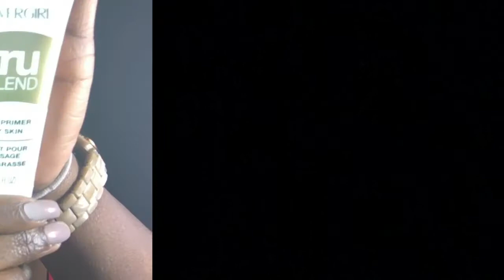🇯🇲JAMAICAN DAD DOES MY VOICEOVER🇯🇲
My JAMAICAN dad doing my drugstore/affordable glittery look.   It was supposed to be a talk-through but I figured this would be much more entertaining, which it was!

PRODUCTS USED:
ELF GEL LINER - BLACK
REVLON EYEART PEN - CHAMPAGNE  (REFERRED TO HERE AS "GLITTA")
LA PRO CONCEAL - ORANGE (USED TO COLOR CORRECT)
LA PRO CONCEAL - CHESTNUT & FAWN
MAYBELLINE DREAM VELVET MOUSSE FOUNDATION
SASHA BUTTERCUP POWDER
SASHA BLUSH - MATTE BROWN
RIMMEL LIP LINER
NYX BUTTER LIP GLOSS - TIRAMASU
MILANI - AMORE MATTE LIP CREME - AMORE
KISS LASHES

👻SC: MissNiece22